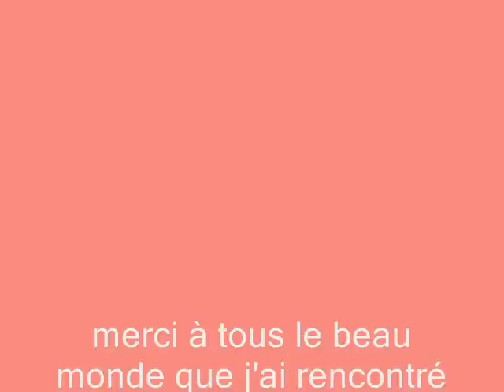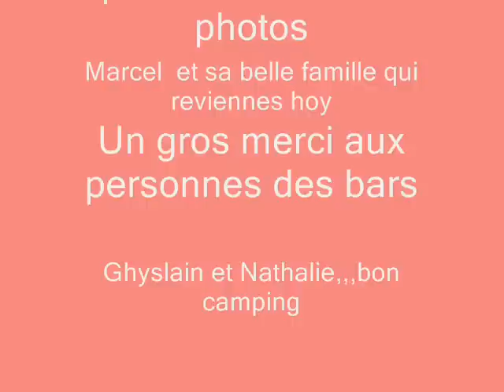clun bucanero scuba dive center part 2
that's the end of my film on the scuba dive center of Bucanero of Santiago de Cuba